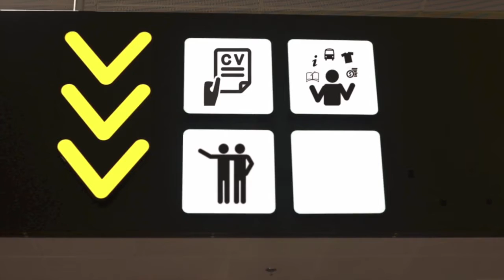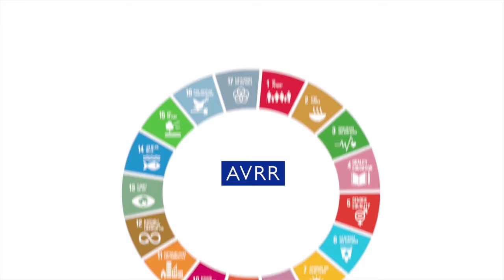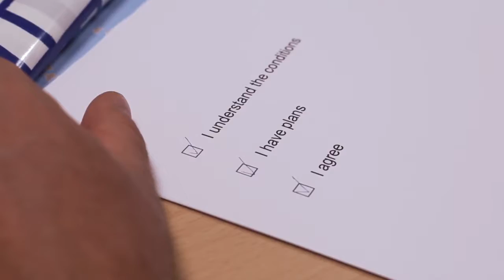Dignity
the state or quality of being worthy of honor or respect.